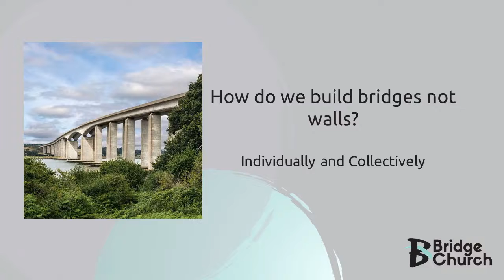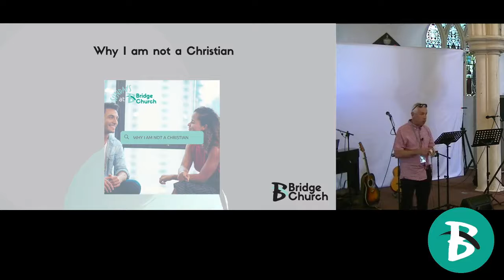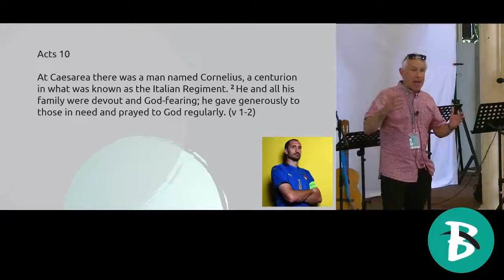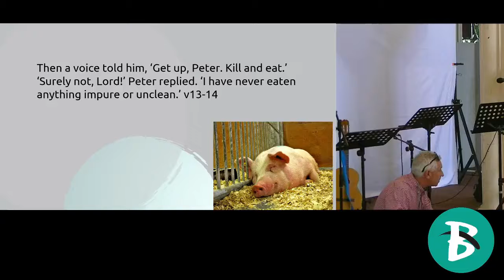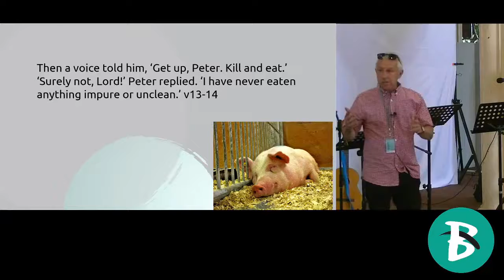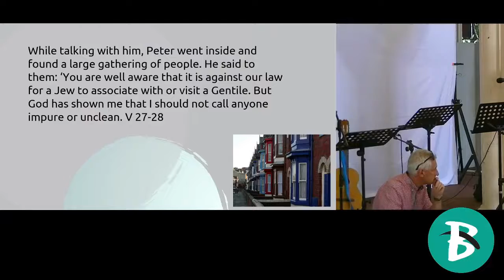Building bridges not walls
Concluding our series on 'Why I'm not a Christian', Andy talked to us about building bridges not walls.